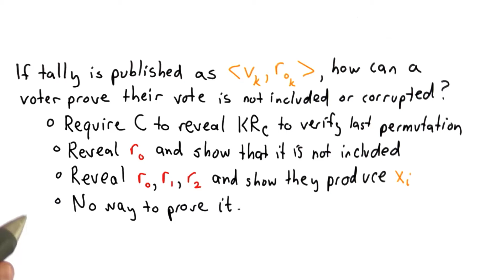Prove A Vote - Applied Cryptography